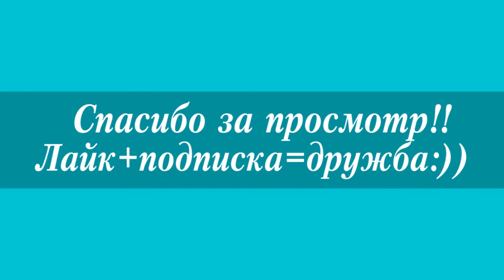Рожден Ануси до того как стал известен★Rozhden Anusi before he became known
Рожден Ануси до того как стал известен - Холостяк 2018 во всей красе! Рожден Ануси до того как стал известен - и как вам его вкус?